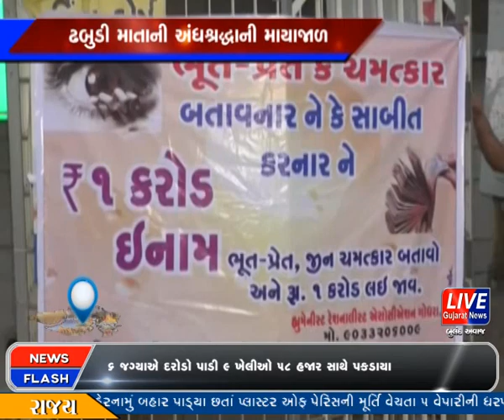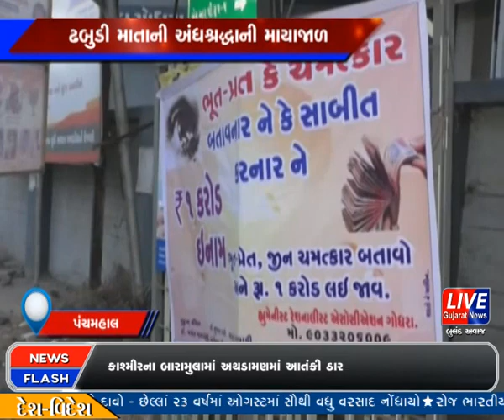પંચમહાલ:- અંધશ્રદ્ધા ની માયાજાળ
અંધશ્રદ્ધા ની માયાજાળ ફેલાવી સમગ્ર રાજ્ય માં ચર્ચા માં આવેલ ઢબુડી માતા ને પંચમહાલ ની અંધશ્રધા નિવારણ કરતી સંસ્થા દ્વારા ખુલ્લો પડકાર ફેકતા ચમત્કાર સાબિત કરી બતાવવા પર ઢબુડી માતા ને એક કરોડ રોકડા અને શોભાયાત્રા કાઢવા ની જાહેરાત કરવા માં આવી છે.સંસ્થા ના લેટર પેડ પર કરાયેલ આ જાહેરાત સોસીયલ મીડિયા માં ભારે વાયરલ થઇ હતી.